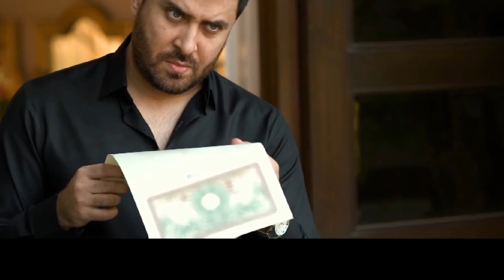Dao Episode 69 Teaser - HAR PAL GEO _ Atiqa Odho _ Haroon Shahid _ Dao Episode 69 Teaser Review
Writer: Sameena Aijaz
Director: Ali Akbar
Producers: Abdullah Kadwani & Asad Qureshi

Mubi Creator
Celebrity News World
Showbiz Ki BAAT
Showbiz News
Fatima Update
Breaking news with Ayman
Alyana Entertainment
Pakistani Drama Review
Har pal Geo
Big News
Ary Digital
Har pal Geo
Big News
Ary Digital
Hum Tv
Har Pal Geo
Farwa Celeb Trend
Promo time
promo time
skhan Saadi
Rabeel Fatima
PK Promotime
Promo TV
Celebrity News Latest
Top Smarties
Super Mistakes
Dramas Announcer
MR NOMAN ALEEM
ezza
Showbiz tadka
Showbiz secrets
Malik Salman Javaid
Dramas Pk
Review Time
Kalank
Geo Entertainment
Dramas ARL